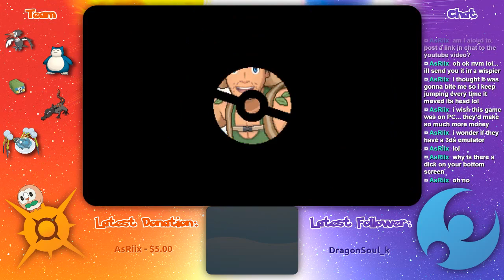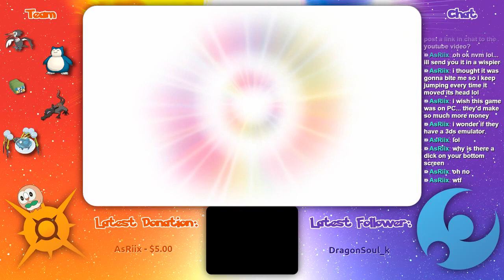Pokémon Sun Let's Play #10 | Wela Volcano Park Trial!